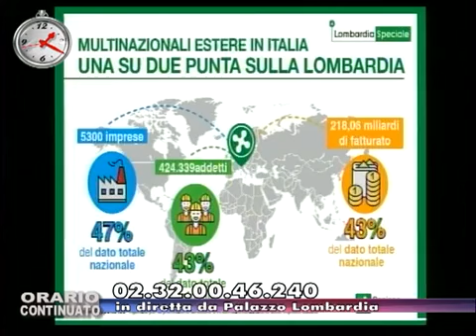ORARIO CONTINUATO DA PALAZZO LOMBARDIA DEL 19 12 16